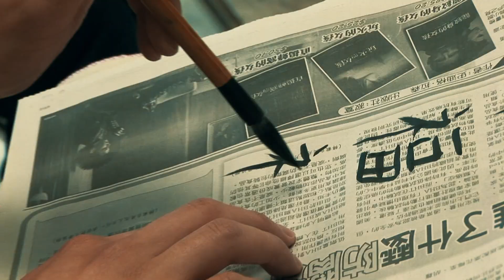CSUSB College of Arts and Letters helps students refine their voice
From art to music, theater to advertising, there are numerous forms of creative communication, and the CSUSB College of Arts and Letters gives students the tools to polish their own unique voice.

Regular Hours:
M-F: 8am-5pm